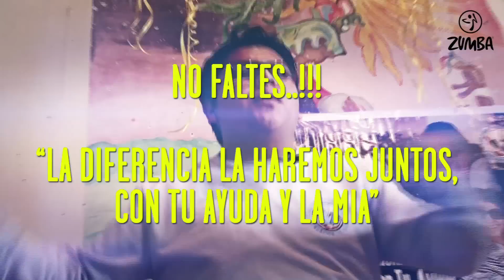ZUMBATHON Coatepeque 2015 v2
Amigos apoyemos lo nuestro a través del zumba en Coatepeque, Guatemala. Y que mejor que sea para obras de caridad :)

THE JT CHILDREN FOUNDATION INC.